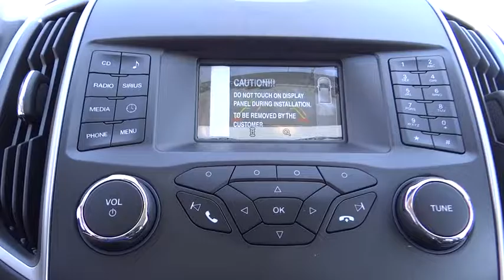2016 Ford Edge Riverside, Fontana, Redlands, Rancho Cucamonga, Palm Springs, CA 00161762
Fairview Ford
292 North G St